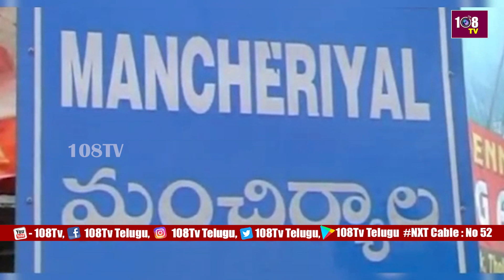Mancherial District : లక్షెటిపేట బార్ అసోసియేషన్ ఎన్నికల్లో అధ్యక్షునిగా ఎన్నికైన కారుకూరి సురేందర్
Watch : Mancherial District : లక్షెటిపేట బార్ అసోసియేషన్ ఎన్నికల్లో అధ్యక్షునిగా ఎన్నికైన కారుకూరి సురేందర్ @108tvnews

karukurisurender was elected as the president of lakshetipetbar Association.

108TV Telugu Live is a 24/7 news channel in Andhra Pradesh and Telangana.